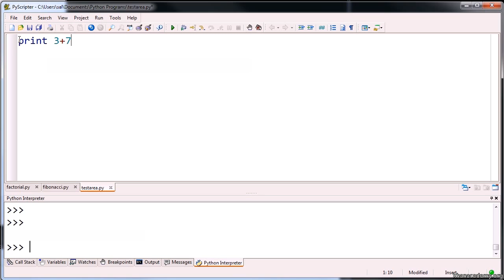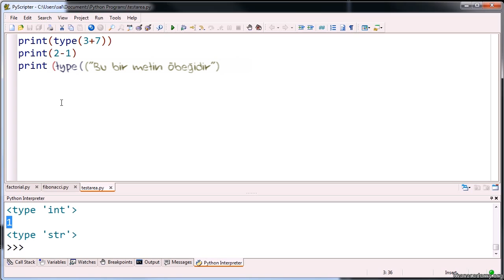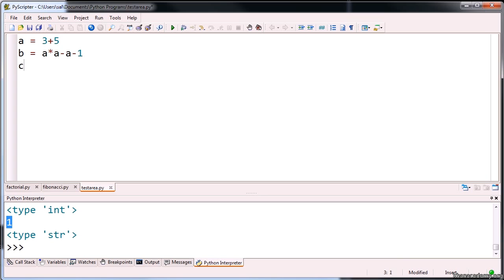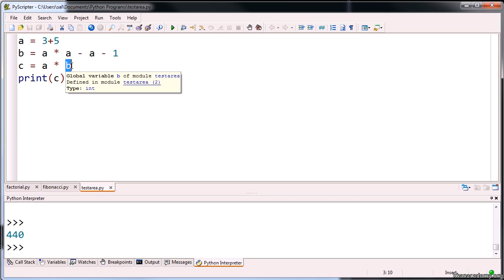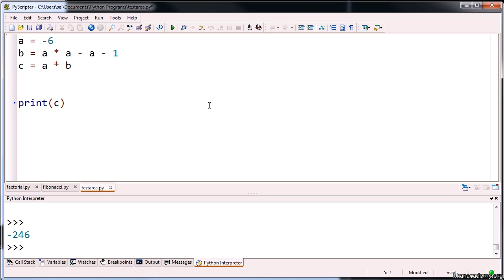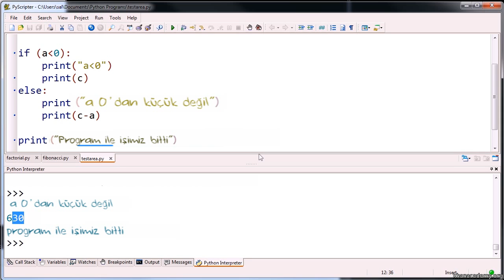Programlar, Veri Türleri ve Değişkenlere Giriş (Bilgisayar Proglamlama / Python Dilinde Programlama)